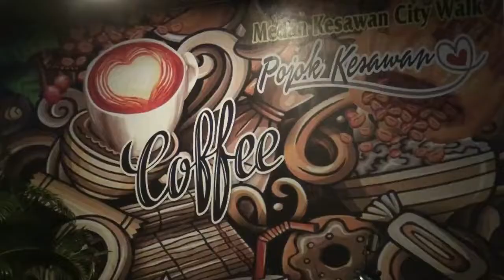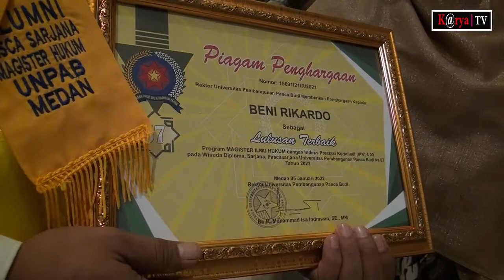Universitas Pembangunan Panca Budi Menggelar Wisuda ke 67. Meluluskan 564 Wisudawan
Medan, Sumatera Utara - Universitas Pembangunan Panca Budi (UNPAB) menggelar wisuda secara tatap muka pada wisuda ke-67 program pascasarjana, sarjana dan diploma pada hari rabu (05/01/2022) lalu yang bertempat di selecta convention hall dengan meluluskan 564 wisudawan.